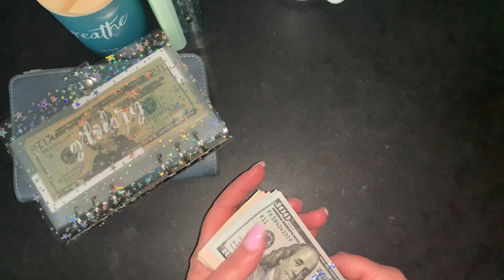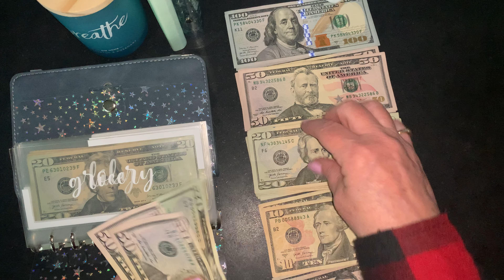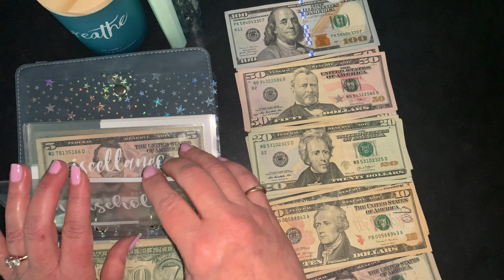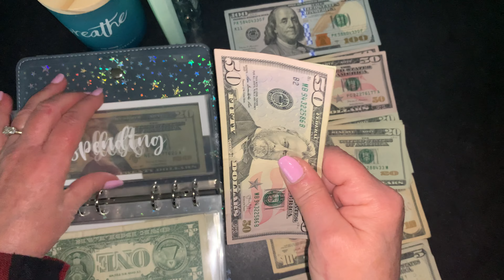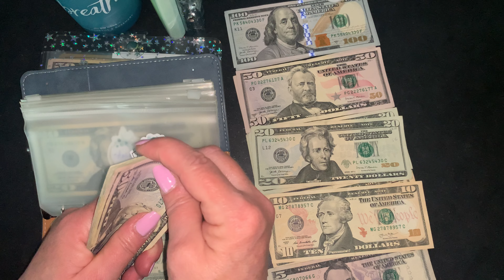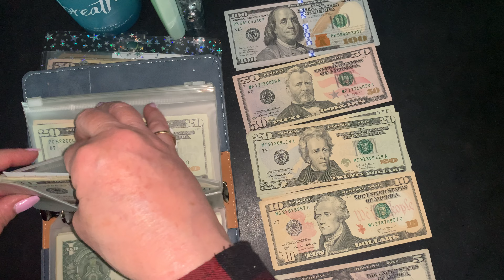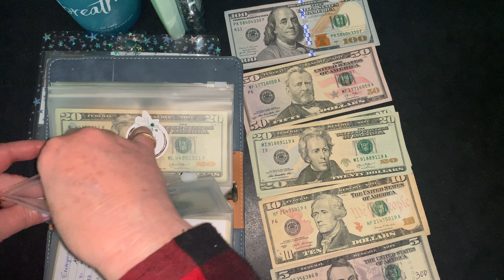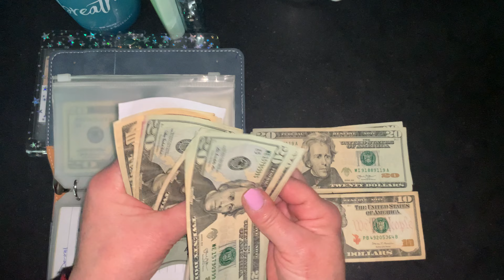Cash Stuffing | $829 💰| February | Week #4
Cash Stuffing week # 4 of February. Stuffing my cash envelopes and sinking funds.